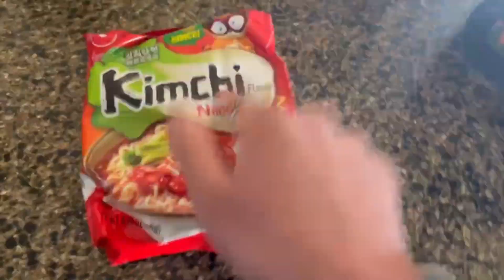A Day WIth King_Z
vlog dayinthelife dayinmylife project lifestyle btw I hope you guys enjoyed!